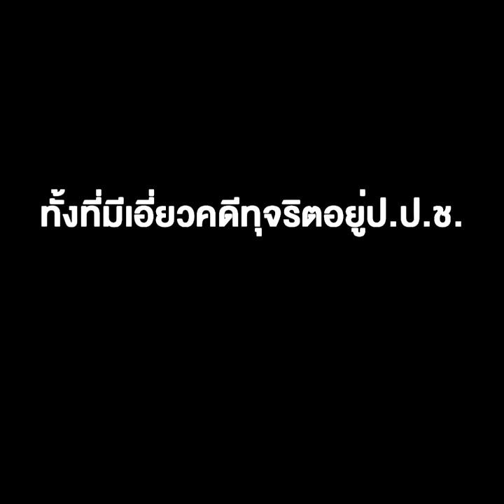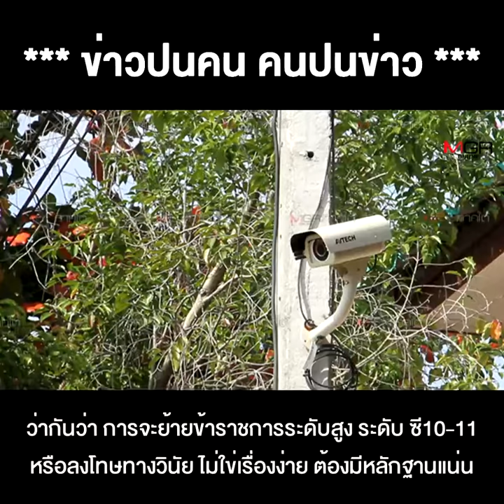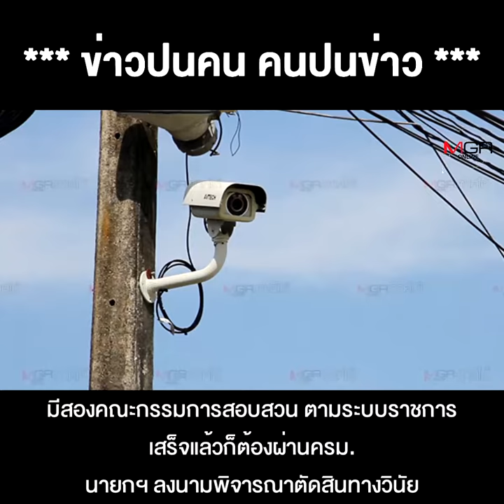"ชัยพฤกษ์-กมล" นั่งที่ปรึกษา รมต.ศึกษาฯ ทั้งที่มีเอี่ยวคดีทุจริตอยู่ ป.ป.ช.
"ชัยพฤกษ์-กมล" นั่งที่ปรึกษา รมต.ศึกษาฯ ทั้งที่มีเอี่ยวคดีทุจริตอยู่ ป.ป.ช. ถามจริง แบบนี้ก็ได้หรือ ?